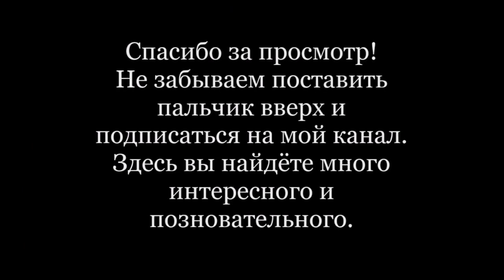Робокар машинка Поли / Robocar Car Pauly / Robocar Carro Pauly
Отличный урок по лепке машинки Робокара Поли из мастики, сахарной пасты! Теперь слепить любимого героя мультика Робокар Поли очень просто! Повторяйте за мной и всё получится!